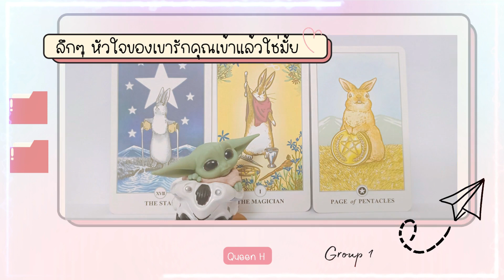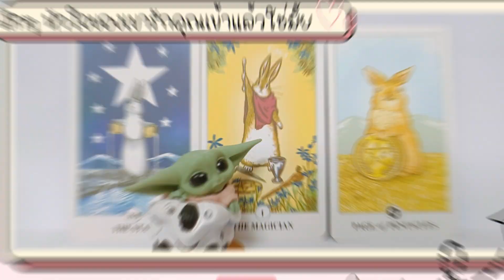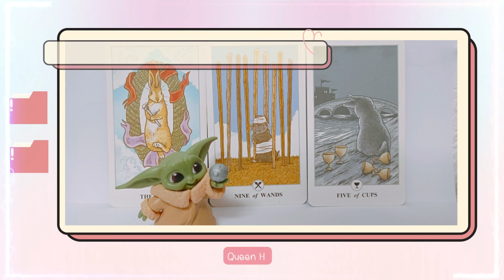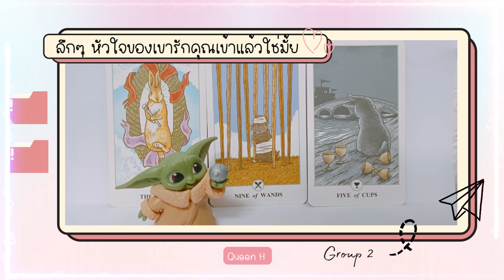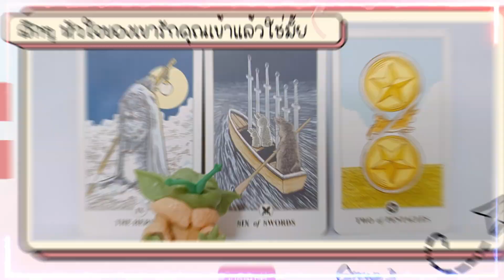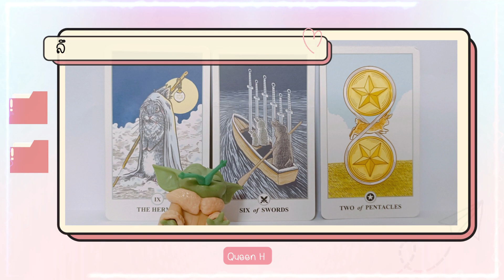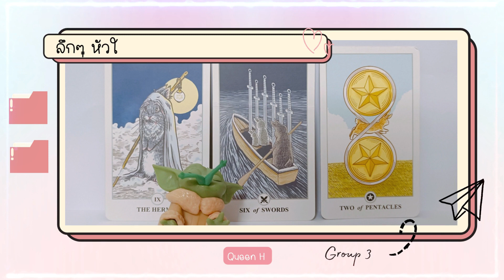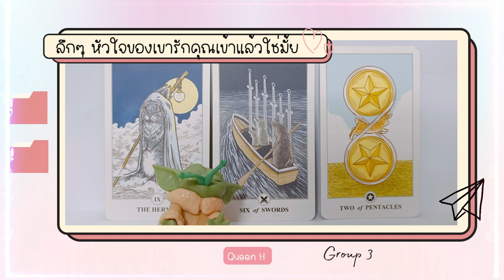ลึกๆ แล้วหัวใจของเขารักคุณเข้าแล้วใช่มั้ยนะ? 😍🌷💖 does he love u now? | Pick A Card❤️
Start 0:00